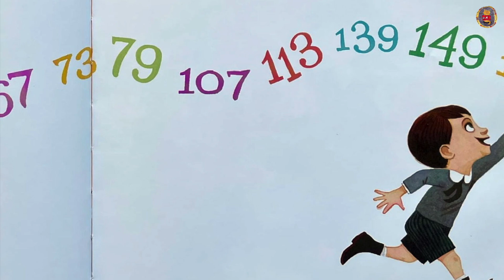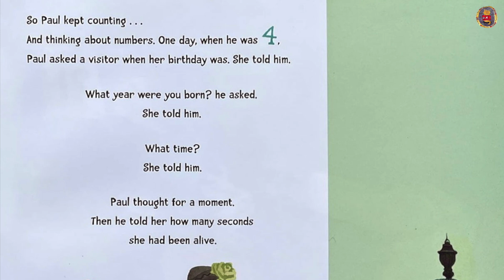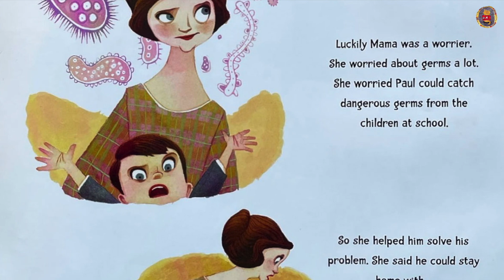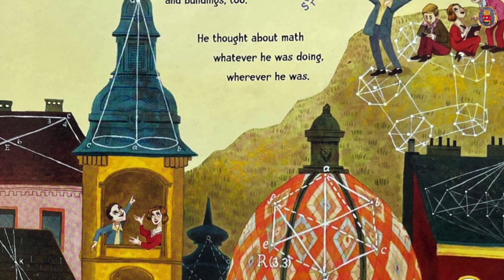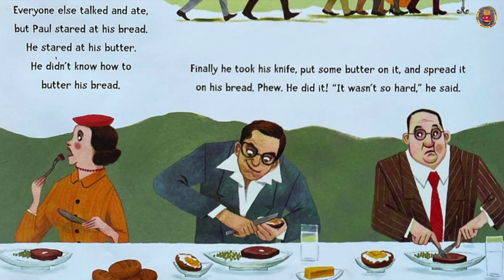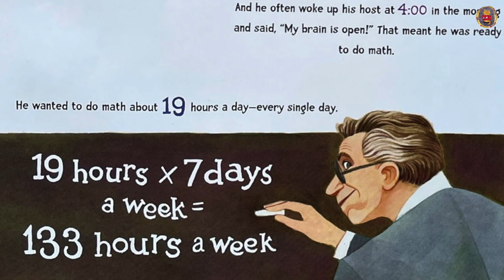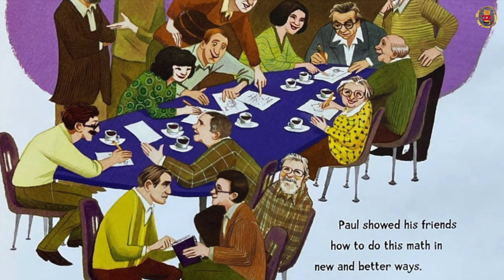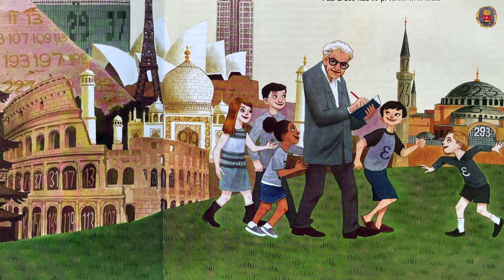👦🏻 The Boy Who Loved Math: The Improbable Life of Paul Erdos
The Boy Who Loved Math: The Improbable Life of Paul Erdos by Deborah Heiligman, illustrated by LeUyen Pham.

Most people think of mathematicians as solitary, working away in isolation. And, it's true, many of them do. But Paul Erdos never followed the usual path. At the age of four, he could ask you when you were born and then calculate the number of seconds you had been alive in his head. But he didn't learn to butter his own bread until he turned twenty. Instead, he traveled around the world, from one mathematician to the next, collaborating on an astonishing number of publications. With a simple, lyrical text and richly layered illustrations, this is a beautiful introduction to the world of math and a fascinating look at the unique character traits that made "Uncle Paul" a great man.